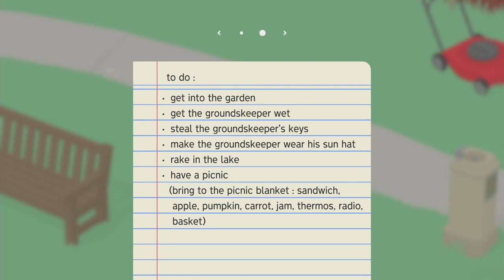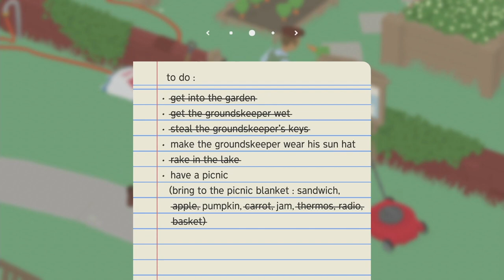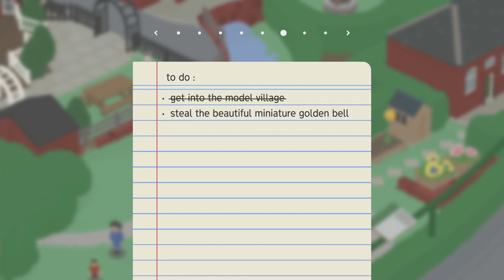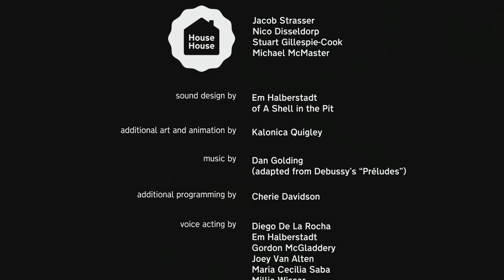[Full stream] - Untitled Goose Game w/Bella!